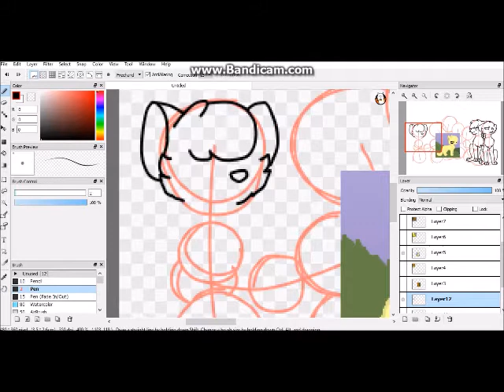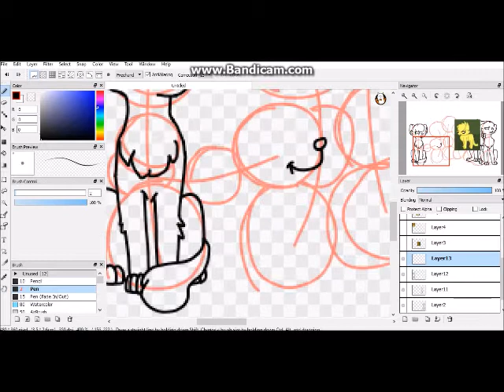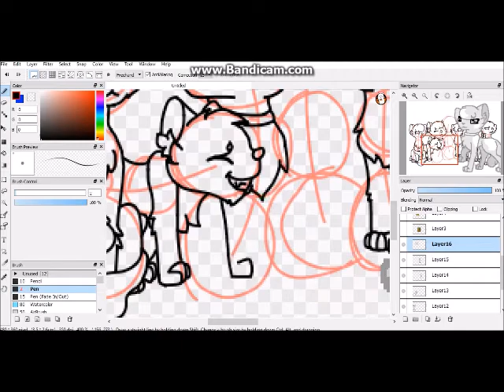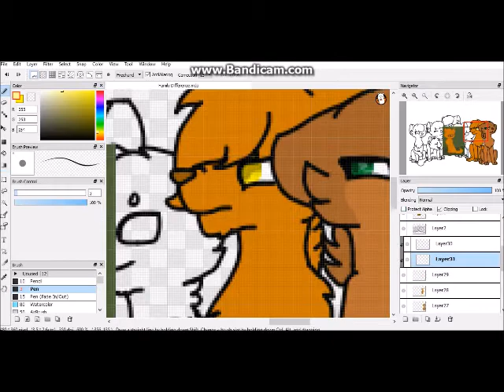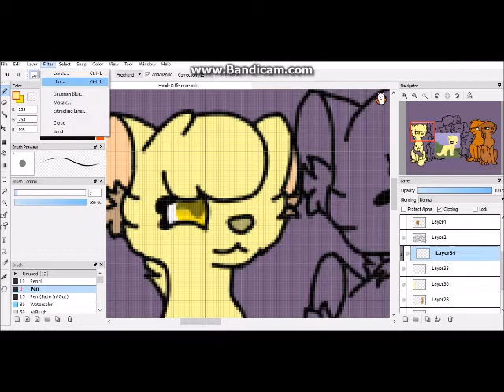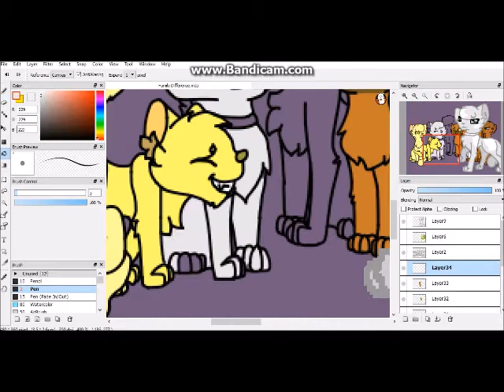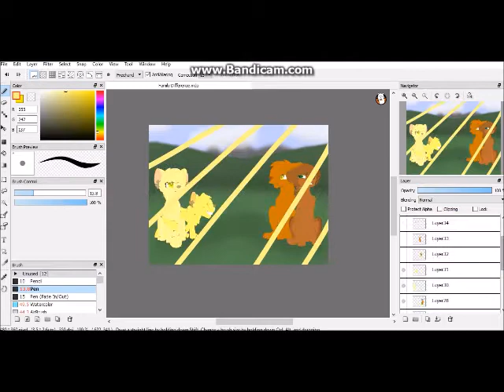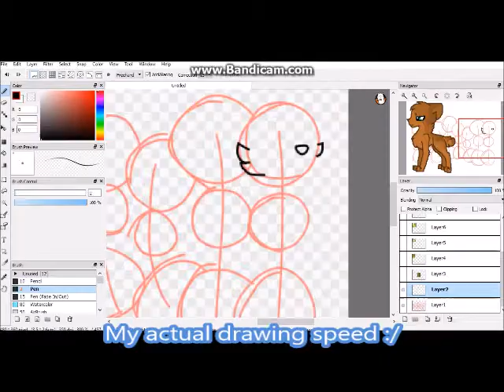Liontail's Family {WWF Speedpaint}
Sorry, this one's a bit slow, but you could set the speed to 1.5x with the three dots in the upper corner.

I want to start doing these because in the games, you don't really see much of family bonding. Like in Severance, there are no clues that say Beepaw is Honeywing's daughter (she really is). And Honeywing never mentions her brother Sunfall.

I feel like doing Honeywing's family next, but I want to see if I could get Beestripe to have a mate and maybe kits since her family is pretty small right now.

Maybe even Nightmare's family! I could have them at the farm with their foster parents joined in. All these videos will have WWF after it (short for West Woods Family).

On this picture from left to right, we have Honeywing, her brother Sunfall, the two's mother Jade, their father Liontail, their stepbrothers Oakshine, Foxleap, and Firewing, and Liontail's former mate Lucy. Lucy is the mother of Oakshine, Foxleap, and Firewing.